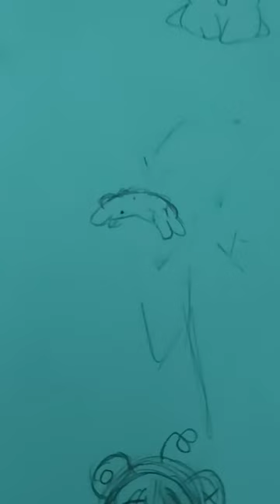I should really be finishing my hw right bout now